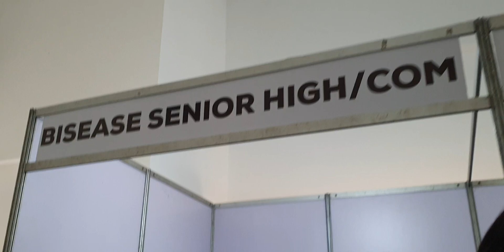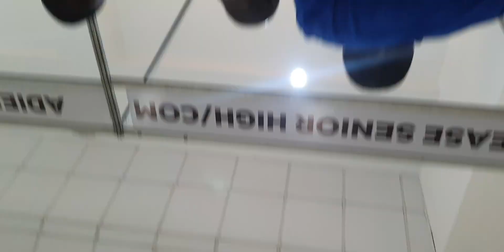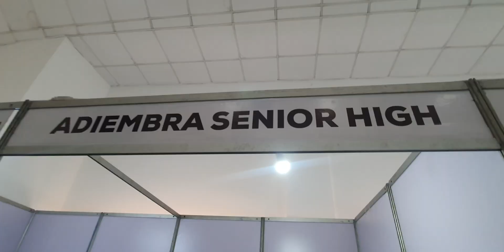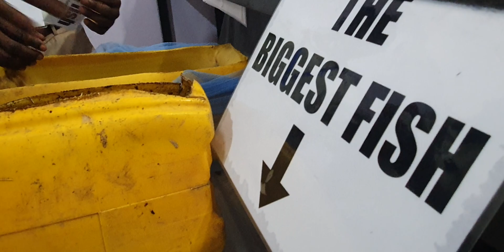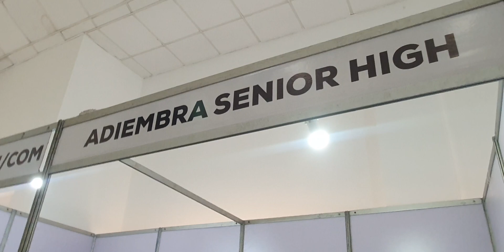Mighty ideas by students that can catapult Ghana from poverty displayed @stemnnovation 2023